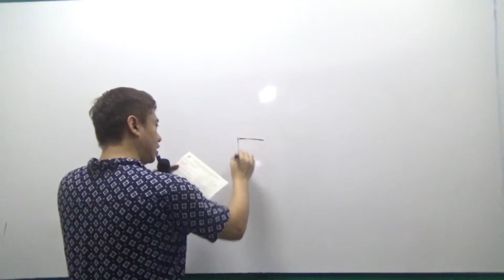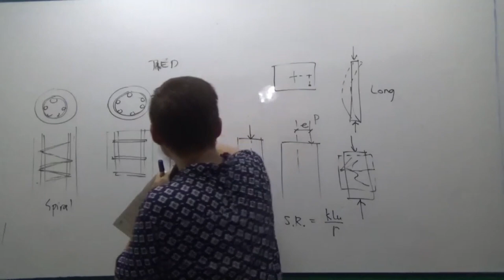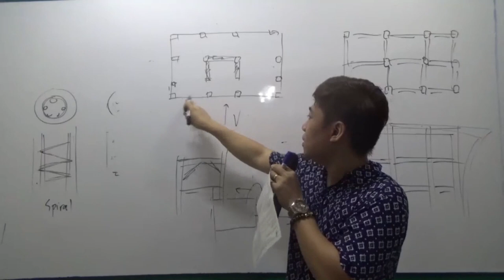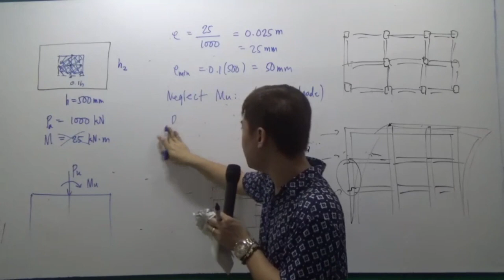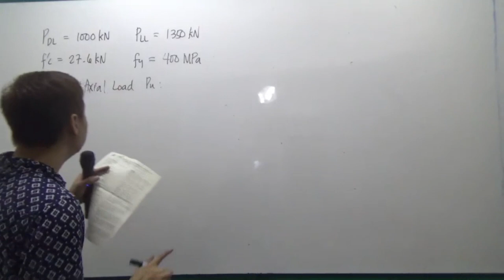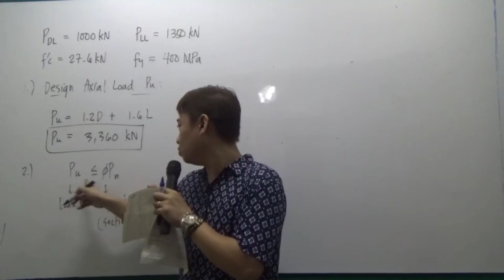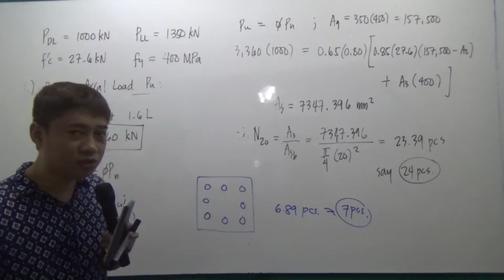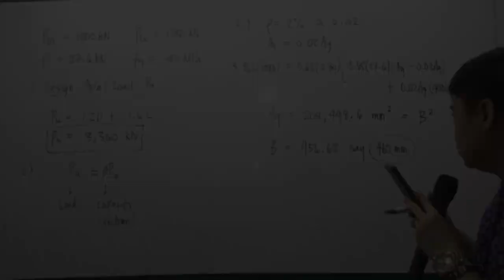𝗥𝗘𝗜𝗡𝗙𝗢𝗥𝗖𝗘𝗗 𝗖𝗢𝗡𝗖𝗥𝗘𝗧𝗘 𝗗𝗘𝗦𝗜𝗚𝗡 - 𝗖𝗢𝗟𝗨𝗠𝗡 | 𝗧𝗛𝗘 𝗠𝗔𝗦𝗧𝗘𝗥 𝗙